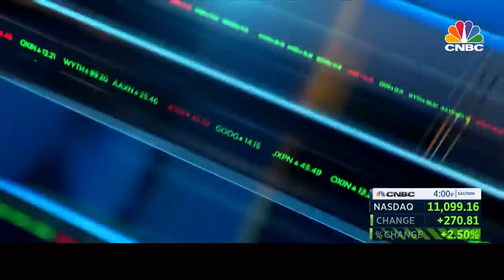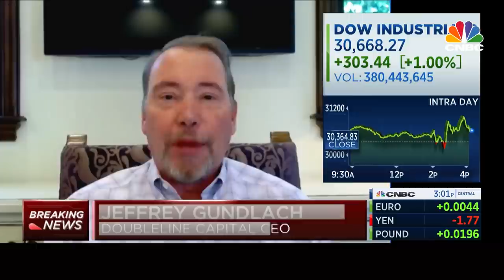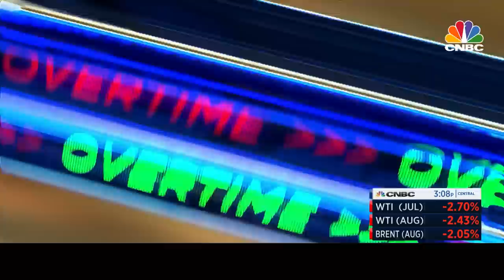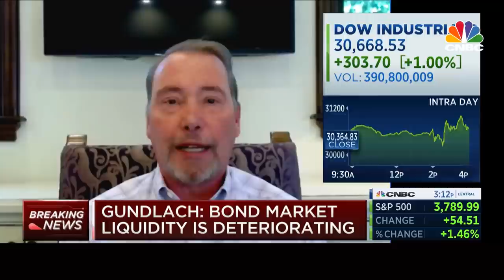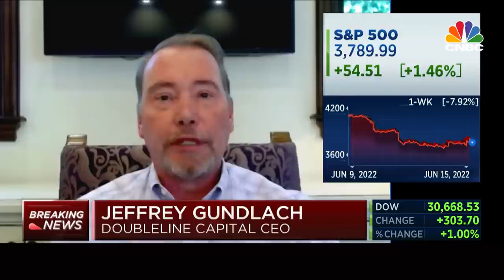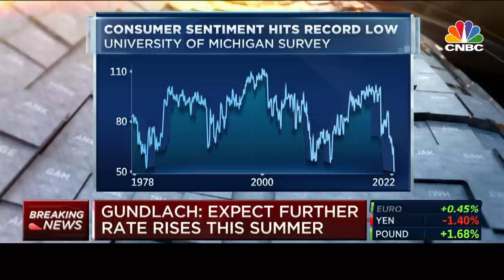"Paint or Get Off the Ladder" - Jeffrey Gundlach on CNBC CB Overtime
Following the FOMC rate decision and Chair Powell's press conference, DoubleLine CEO Jeffrey Gundlach joined CNBC Overtime Host Scott Wapner to share his views on the 75bps rate hike, market reaction and macro expectations going forward.